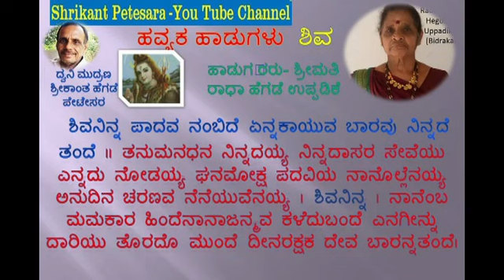ಹವ್ಯಕ ಹಾಡು (ಶಿವ) ರಾದಕ್ಕ ಉಪ್ಪಡಿಕೆ- ಶಿವ ನಿನ್ನ ಪಾದವ ನಂಬಿದೆ.